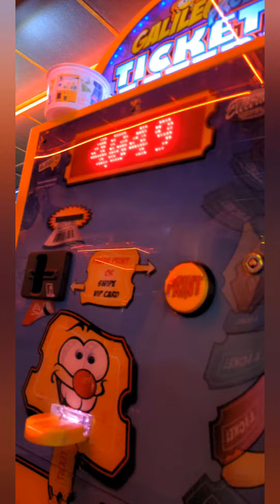Chloe's Trip To Bridlington | CRWW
💞 Chloe's Trip To Bridlington England.

‼️Same household.